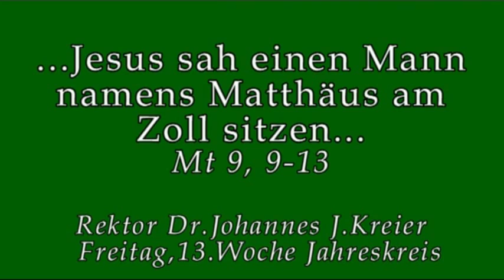Fr, 1.Juli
Rektor Dr. Johannes J.Kreier Fr, 13. Woche im Jahreskreis im Kloster am Rande der Stadt/ Saarbrücken.